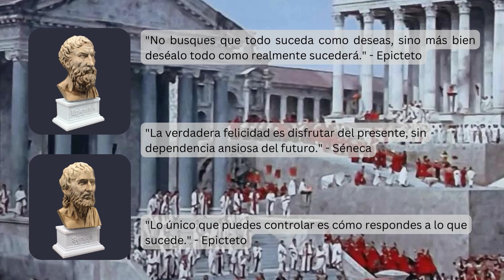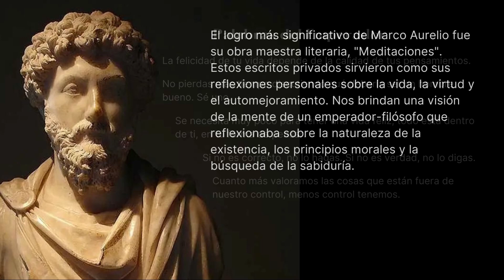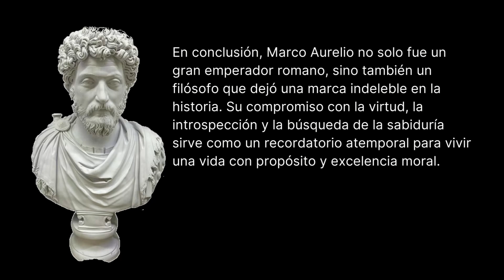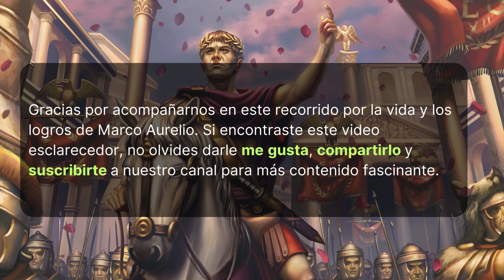Marcus Aurelius - El Emperador-Filosofo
En el video de hoy, profundizaremos en la vida y los logros de una de las figuras más influyentes de la historia: Marco Aurelio. Conocido como el emperador-filósofo, su legado continúa inspirando y guiando a las personas incluso siglos después de su reinado.